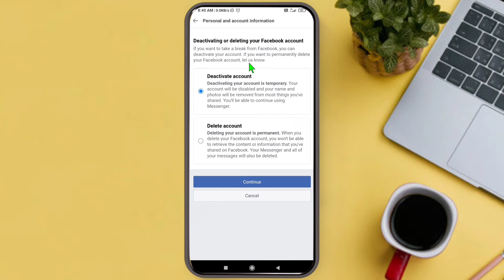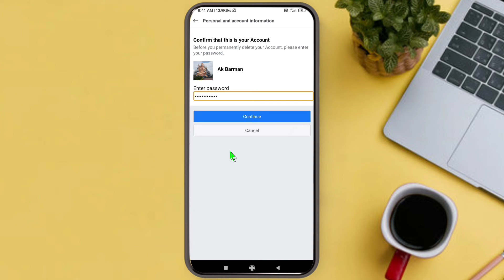facebook account delete kaise kare hamesha ke liye | how to delete facebook account permanently 2022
Hello Friends ,

Aaj ki isvideo me "Fecebook account hamesa ke liye kaise delete" karte hai, iske bare me bataya hu . Ye video dekhne ke bad dusra Video dekhne ki jaroorat nhi padegi.

how to delete facebook account in free fire
how to delete facebook account in pc
how to delete facebook account new version 2022
how to delete facebook account in fb lite
how to delete facebook account permanently 2021
how to delete facebook account permanently without password
how to delete facebook account permanently new version
how to delete facebook account permanently in pc
how to delete facebook account permanently in laptop
how to delete facebook account permanently without waiting 30 days
how to to delete Facebook old and new account
Facebook account ko search main se kaise hataye
Facebook Account Delete Kaise Kare Permanently How To Delete Facebook Account On Phone
Facebook ID Delete Kaise Karte Hain ?
New Update Facebook Account Delete
How To Delete Facebook Account Without Phone Number
How To Delete Facebook Account In Hindi
How To Delete Facebook ID Permanently 2022
Facebook Account Delete Tips And Tricks 2022